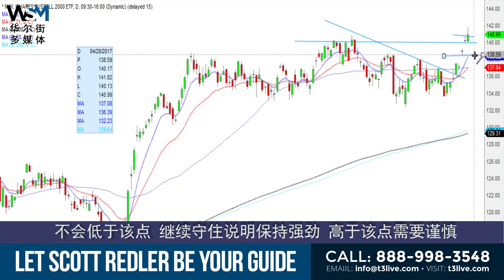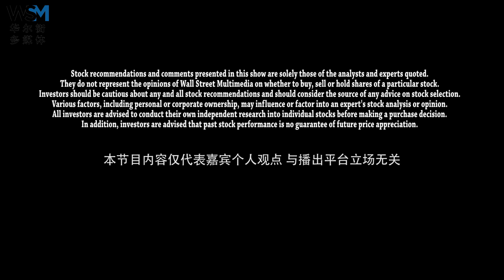T3 Live - Daily Recap & Look Ahead, April 26, 2017, with Julie Zhu